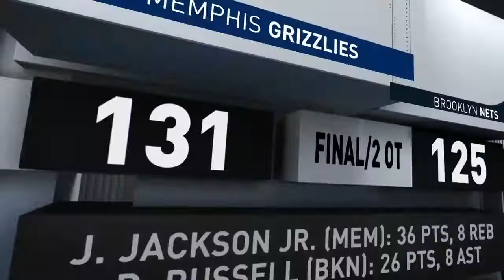NBA Memphis Grizzlies vs Brooklyn Nets Nov 30, 2018